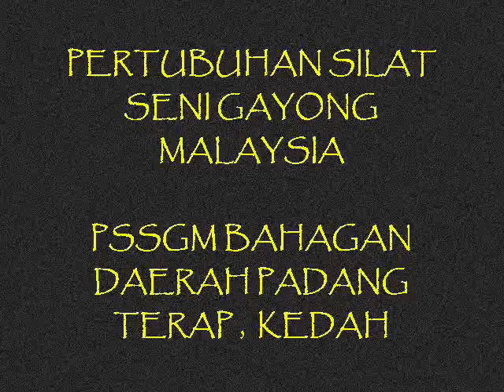PSSGM PADANG TERAP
video aktitviti kenangan sekitar tahun 2003